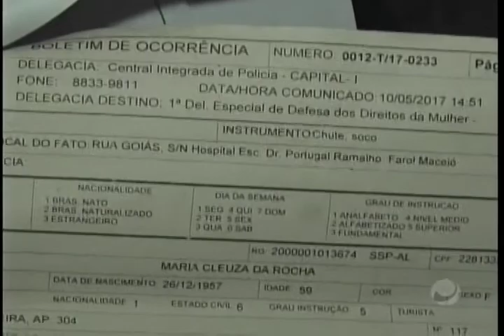Insegurança enfermeiras em hospitais psiquiátricos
Uma enfermeira que trabalha no Hospital Portugal Ramalho, aqui em Maceió, diz que foi vitima de violência dentro da unidade e precisou de afastar das funções. A presença de pacientes violentos tem preocupado os profissionais de saúde.